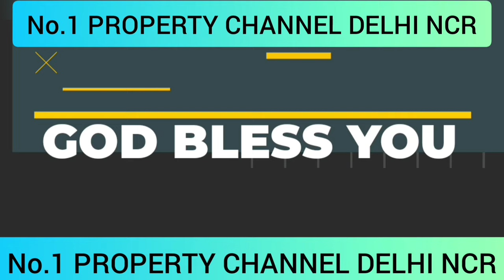2,100/- मे प्लॉट | plot in delhi ncr | cheapest plot in delhi ncr | plot in faridabad near metro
दोस्तों नई साइट अम्मा जी हॉस्पिटल के सामने  लाए है आसान किश्तों मे | अम्माजी और अमृता hospital  asia ka सबसे बड़ा हॉस्पिटल 2800 bed का.

कंपनी details

Mishra ji

अपने REAL BUILD.PVT.LTD

CALL FOR VIDEO SHOOT

MUSAFIR SANDEEP.

ihar
plot in delhi ncr under 5 lakh
plots in Delhi NCR
plots in Delhi and NCR on cheapest
greater Noida
Noida map
map
greater Noida map
vashundhararealproppvtltd
plot in delhi ncr plot in

home loan office in Noida
for videoshoot